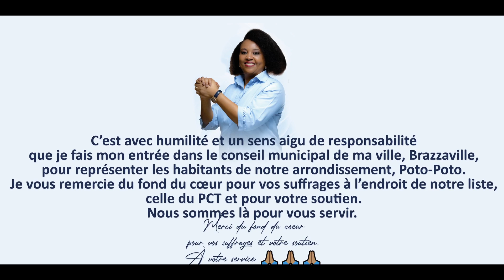Merci aux habitants de Poto-Poto, Brazzaville | Élections locales 2022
C’est avec humilité et un sens aigu de responsabilité que je fais mon entrée dans le conseil municipal de ma ville, Brazzaville, pour représenter les habitants de notre arrondissement, Poto-Poto.

Je vous remercie du fond du cœur pour vos suffrages à l’endroit de notre liste, celle du PCT et pour votre soutien. Nous sommes là pour vous servir. Merci 🙏🏽🙏🏽🙏🏽